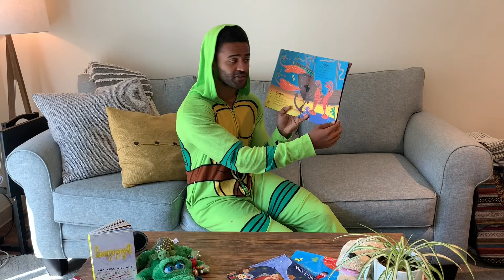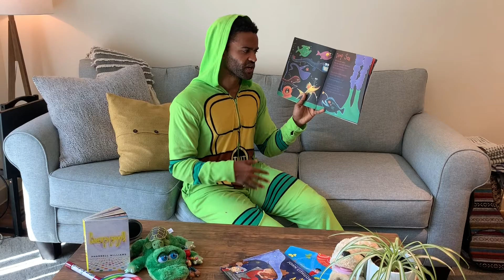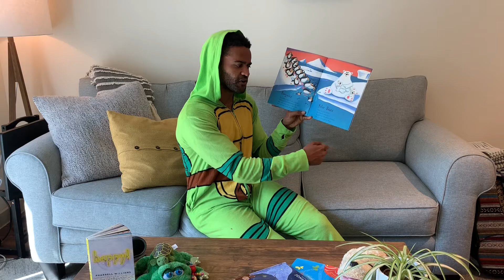Commotion in the Ocean